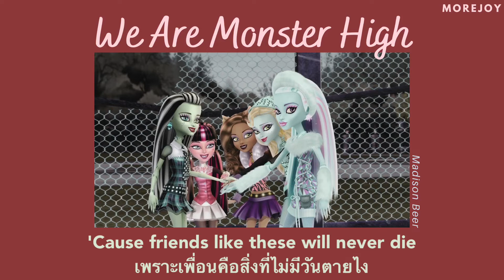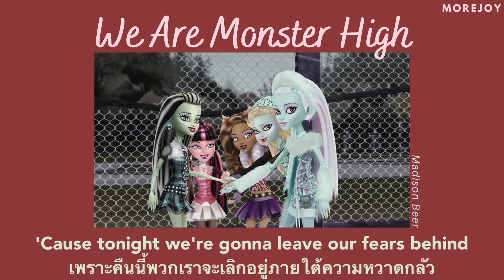[Thaisub] We Are Monster High – Madison Beer แปลไทย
ghoulest = coolest = เท่ที่สุด (จาก Monster Dictionary)
gorgeous = เริ่ด (จาก Monster Dictionary)

[Thaisub]  We Are Monster High  – Madison Beer
SONG : We Are Monster High

สามารถติชมกันได้นะถ้าแปลผิดยังก็ขอโทษนะ
แต่ยังไงก็ฝากติดตามด้วยค้าบ